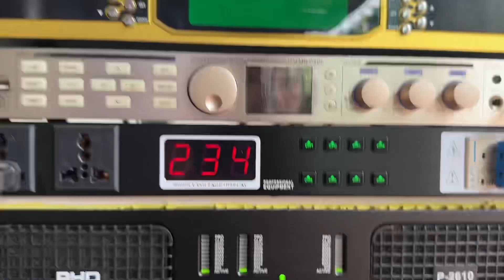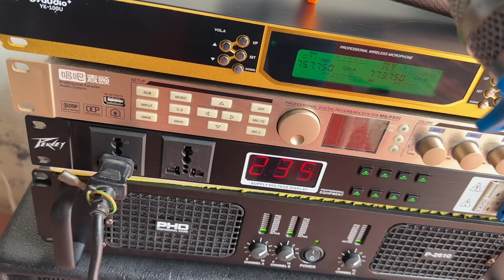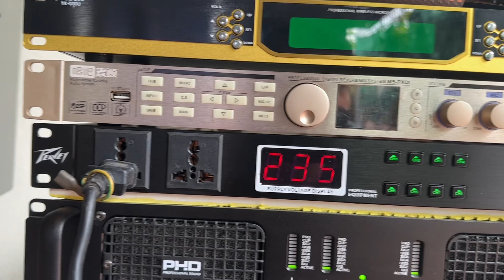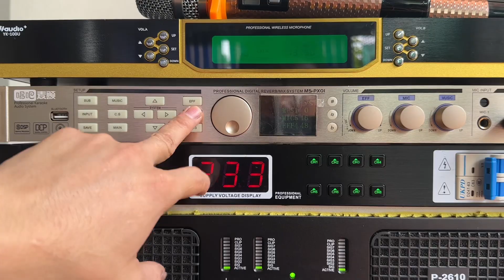Bộ hát hơn 30t gửi về Hn. Loa xta kp052 hay lắm các bác ạ